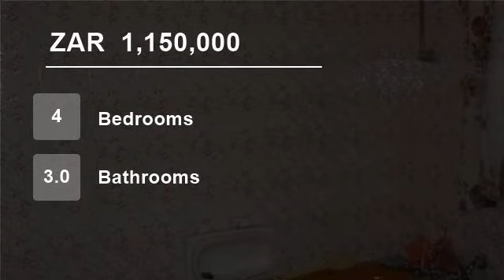4 Bedroom House For Sale in Mountain View, Pretoria, South Africa for ZAR 1,150,000...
This property offers:  4 Bedrooms with built in cupboards, 3 bathrooms of which one is an en suite, entrance hall, lounge, family tv room, dining room, kitchen.  4x Wendy houses for storage, Granny flat, manual garages and carport for 5 vehicles.

This property is in a quiet area near to schools and shops.